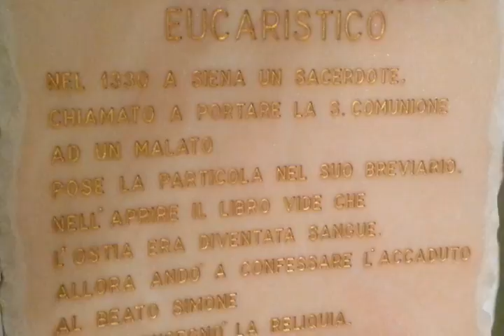EUCHARISTIC MIRACLE OF SIENNA IN THE SHRINE OF CASCIA AND THE BODY OF SAINT RITA OF CASCIA ITALY